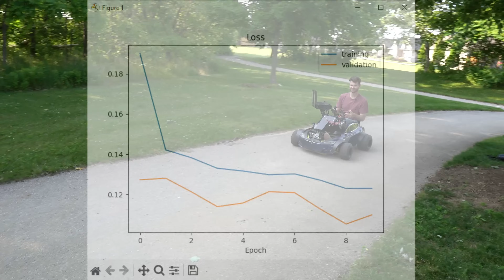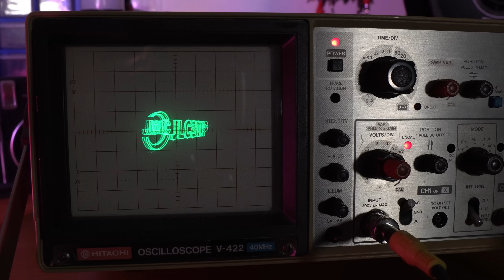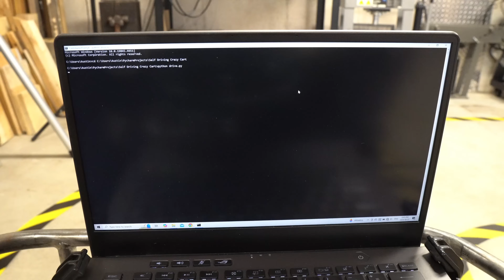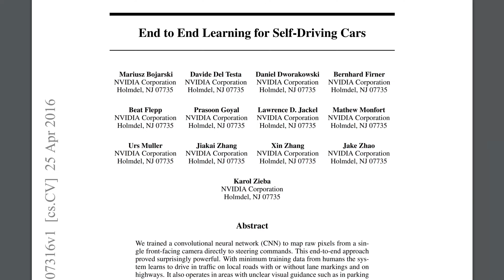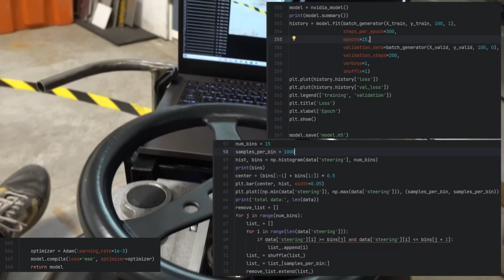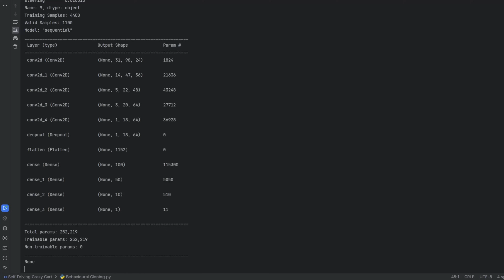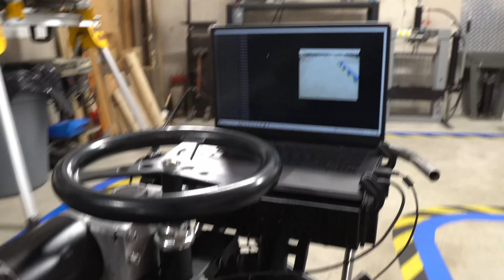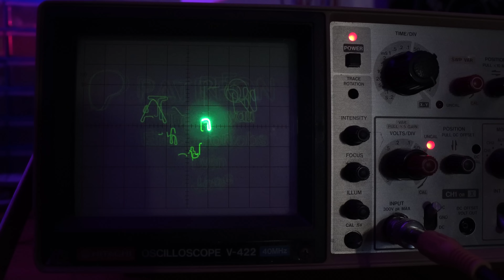I Built a Self-Driving Go Kart with Machine Learning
JLC3DP 3D Printing &CNC Service Starts at $0.3, Get $60 for New Users

I trained an AI to drive a go kart in my workshop using a machine learning technique called behavioral cloning. I used my crazy cart for this project because its 360-degree steering makes it easy to drive around in small spaces. To control the steering, I built a giant servo motor that’s controlled by an Arduino and a DC motor driver. An onboard laptop handles data recording, model training, and testing. A front facing webcam is the only input used for steering; there are no other sensors on the vehicle—it's all vision-based.